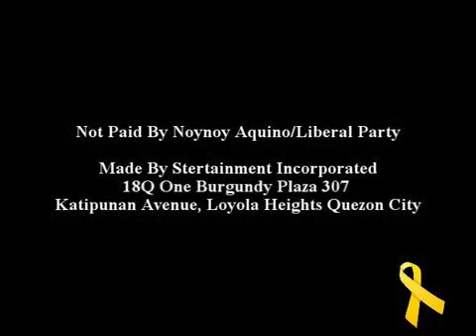Noynoy Aquino Humahataw Sa Survey : Parating Na Ang Pagbabago Commercial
Tatapusin Ang Kahirapan! Tanging Pag-asa Ng Bayan! Maka-Diyos At Maka-Bayan! Noynoy Aquino Para Pangulo!